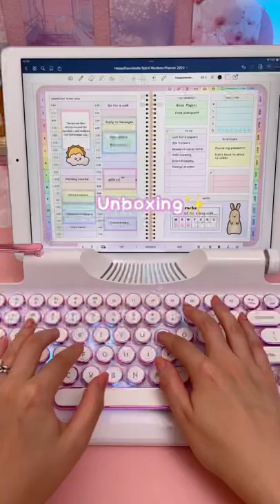ASMR Unboxing Rymek Mechanical Keyboard | iPad Accessories | Digital Planning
⁣⁣⁣⁣⁣⭐️ Using GoodNotes app and my digital planner (available in my shop linked below⁣⁣⁣⁣⁣⁣⁣⁣)
⭐️ New to digital planning? Try out my free 2022 digital planner linked below
⭐️ Freebies vault: free digital stickers when you sign up to my newsletter⁣⁣⁣⁣⁣⁣⁣⁣⁣⁣⁣ below

⭐️ Desk setup: shop my desk setup & accessories below

Goodnotes app on iPad Pro

MY DIGITAL PLANNER SHOP

My digital planner bundles come with 1000 stickers, multiple daily and weekly layouts, lots of useful templates for productivity, goals, wellness, nutrition, fitness and finances, as well as a 30 day refund. Compatible with Goodnotes, Penly, OneNote, Notability, Xodo, Noteshelf and other PDF annotation apps.

FREE DIGITAL PLANNER

FREEBIES VAULT

iPad accessories and desk setup: